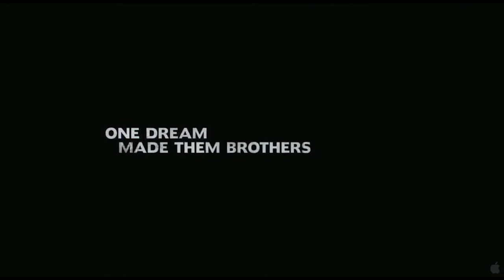Undefeated Trailer - now on DVD and VOD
Set against the backdrop of a high school football season, Dan Lindsay and T.J. Martin's documentary Undefeated, the Academy Award® winner for Best Documentary Feature, is an intimate chronicle of three underprivileged student-athletes from inner-city Memphis and the volunteer coach trying to help them beat the odds on and off the field. Founded in 1899, Manassas High School in North Memphis has never seen its football team, the Tigers, win a playoff game. In recent decades, the last-place Tigers had gone so far as to sell its regular season games to rival schools looking to chalk up an easy win. That began to change in 2004, when Bill Courtney, former high school football coach turned businessman, volunteered to lend a hand. When Courtney arrived, the Tigers were accustomed to timeworn equipment and a sorry patch of lawn as a practice field. Focusing on nurturing emotional as well as physical strength, Courtney has helped the Tigers find their footing and their confidence.

The 2009 Summer/Fall football season promises to be the Tigers' best ever -- perhaps the season that finally breaks the 110 year-old playoff jinx. It's the senior year for the team's star player, O.C., a left tackle blessed with power, size and speed. With football scholarships hanging in the balance, O.C. will have to juggle practice with the study sessions he needs to pass crucial exams. Also playing his last season is undersized offensive lineman Montrail -- known to all as "Money"-- an earnest honours student hoping to score an academic scholarship. For Chavis, a talented linebacker in his junior year, the challenge of 2009 lies in keeping his explosive temper in check -- something the wilful teenager isn't always interested in doing. For players and coaches alike, the season will be not only about winning games -- it will be about how they grapple with the unforeseeable events that are part of football and part of life.